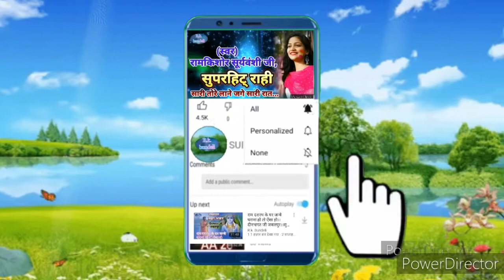maat pita se bad khen jag me koi naiya re//bundeli lokgeet//bhawani das Ahirwar Ji.